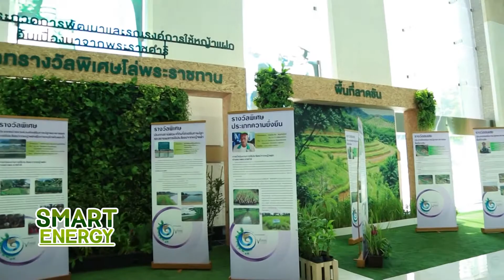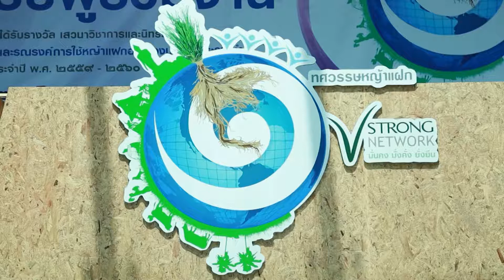SMART ENERGY ตอน 1 ทศวรรษหญ้าแฝก V Strong Network มั่นคง มั่งคั่ง ยั่งยืน